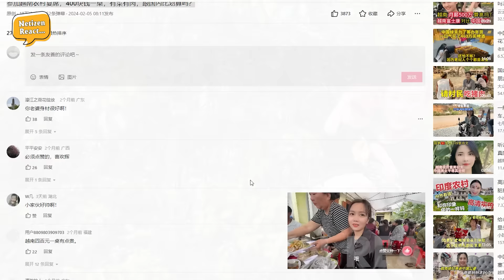Chàng Rể TQ Review Mâm Cỗ Mừng Thọ Ở Nhà Vợ VN Khiến Netizen TQ Nghi Ngờ Tưởng VN Thiếu Ăn Lắm Mà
Mời các bạn đón xem video: Chàng Rể TQ Review Mâm Cỗ Mừng Thọ Ở Nhà Vợ VN Khiến Netizen TQ Nghi Ngờ Tưởng VN Thiếu Ăn Lắm Mà